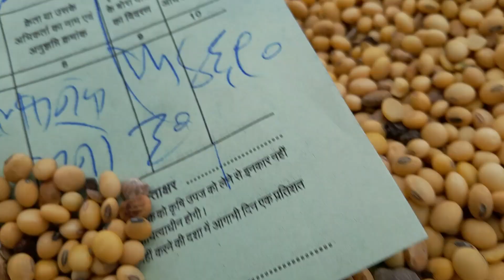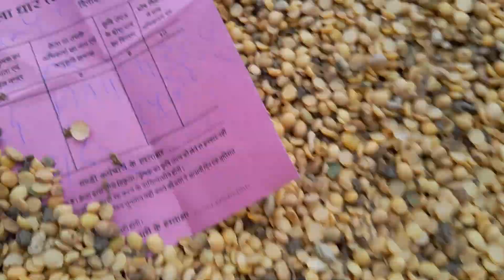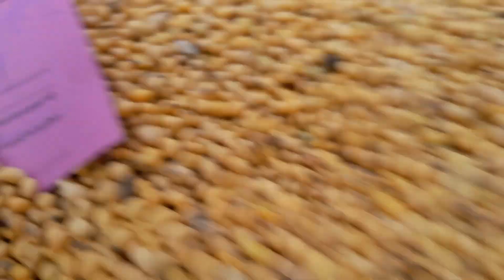Dhar mandi soyabean bhav today ll soyabean price today ll 18 October 2023